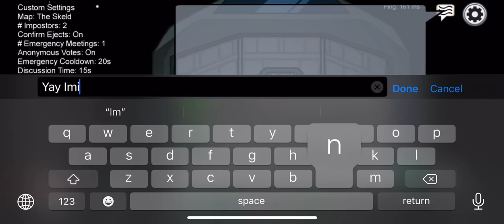The host has banned you from this game